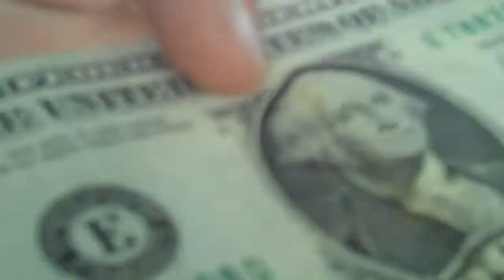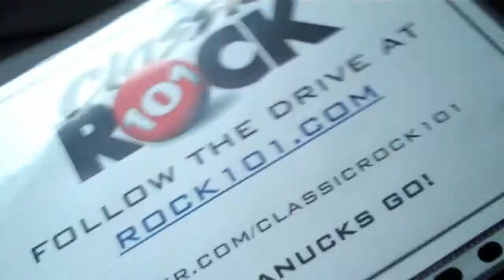TOLL BOOTH TIME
The Drive for the Cup team is baffled by the amount of toll booths on the way into the city and the hostility from the Chicago City employees.